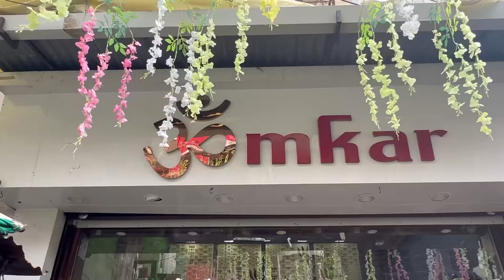BEST LEHENGA Collection For SIDER & BRIDAL In RATANPOLE || Best Shop In AHMEDABAD FOR LEHENGA